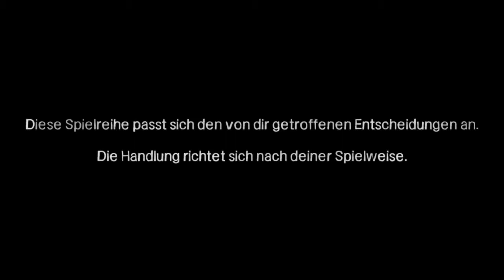Let's Play The Walking Dead [Part 31/ HD/ german] - Die Zeit wird knapp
Jetzt, wo Lee gebissen wurde, wird seine Zeit immer knapper. Jede Situation wird gefährlicher, denn sein Körper wurde bereits infiziert. Doch trotzdem müssen er, und die anderen, aus dem Krankenhaus fliehen...
Plattform: Plattform  Android, iOS, Mac OS X, Microsoft Windows, PlayStation 3, PlayStation Vita, Xbox 360
Genre: Adventure Horror
Altersfreigabe: Ab 18 Jahren
Erscheinungsdatum: Episode 5 – „No Time Left“  20. November 2012